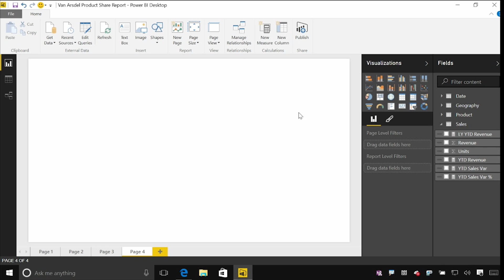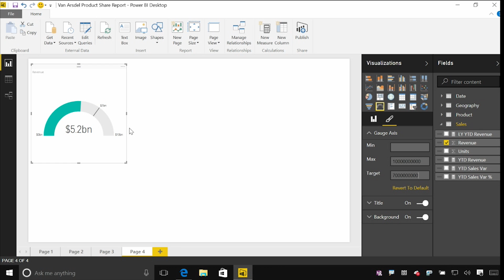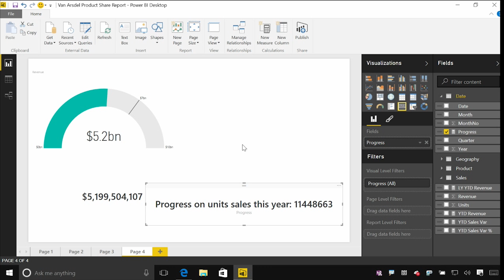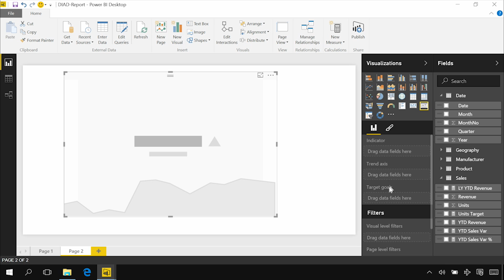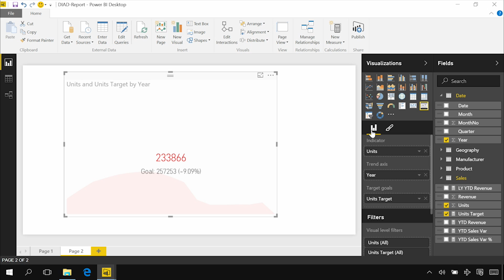Power BI visuals: Gauge, Cards, and KPIs (3-9)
This video is part of the Analyzing and Visualizing Data with Power BI course available on EdX.

To submit questions and comments about Power BI, please visit community.powerbi.com.